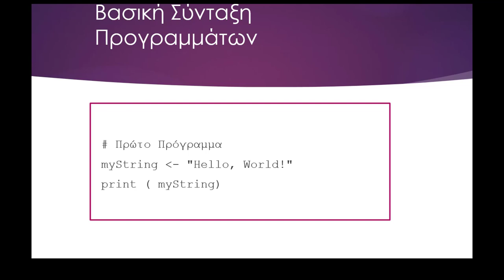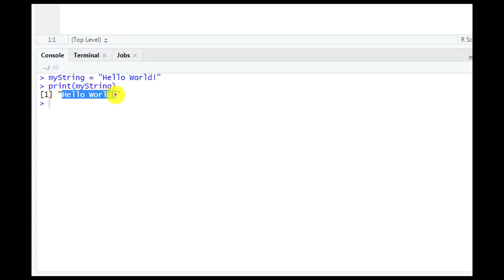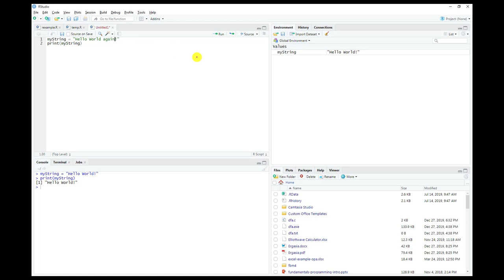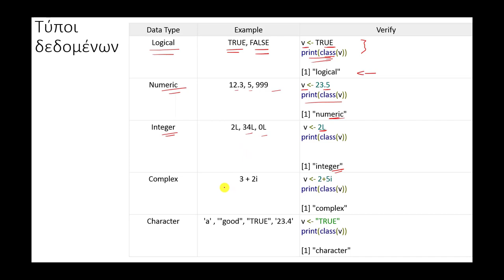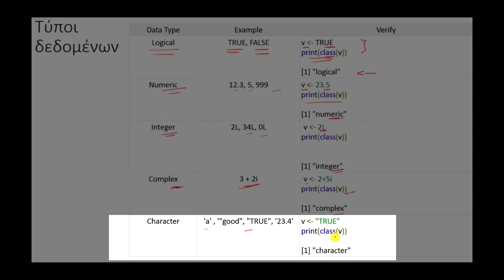2. Γλώσσα Προγραμματισμού R | Βασικοί τύποι δεδομένων στην R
2. Γλώσσα Προγραμματισμού R | Βασικοί τύποι δεδομένων στην R

Εργαστηριακό Μάθημα Θεωρίας Γραφημάτων και Εφαρμογές